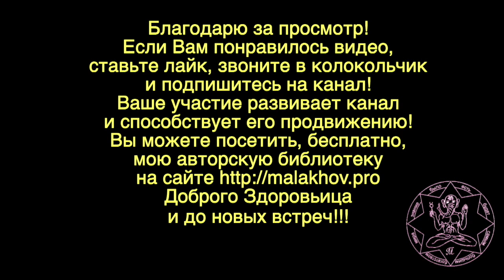21 августа. ЛУННЫЙ КАЛЕНДАРЬ, НАРОДНЫЕ ПРИМЕТЫ, ПРОГНОЗ ПОГОДЫ.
21 августа. ЛУННЫЙ КАЛЕНДАРЬ, НАРОДНЫЕ ПРИМЕТЫ, ПРОГНОЗ ПОГОДЫ.